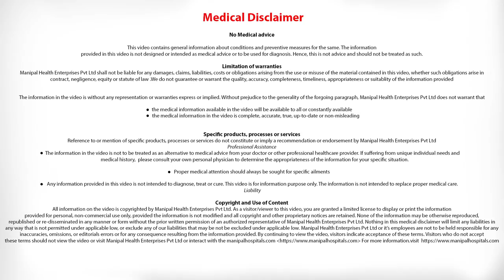Liver Transplant Treatment With Stem Cells | Stem Cells Transplantation | Manipal Hospitals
Dr. Goutham Kumar is a Consultant Hepatobiliary Liver Transplant Surgeon at Manipal Hospitals.
He will be answering the question:
'How is stem therapy used to cure liver disease?'

Liver Transplantation Surgery
A liver transplant is a surgical procedure where a liver failure case is treated by transplanting a healthy liver from either a deceased or a living donor.

Coming under the branch of Gastroenterology and Hepatology, Manipal Hospitals' Liver transplant program is the largest of its kind in the country. The Liver transplantation program hosts a team of surgeons, doctors, nurses and other health professionals, who take care of the patient and the patient's family through the transplant process. Manipal Hospitals provide quality care focused on the individual needs of a patient. Hosting comprehensive expertise under one roof, focused on the patient makes the patient not just get one opinion but multiple opinions.